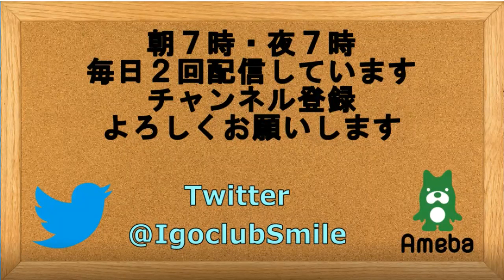囲碁【𠮷原由香里六段対大森泰志九段解説】【碁聖戦予選C】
【𠮷原由香里六段対大森泰志九段解説】【碁聖戦予選C】